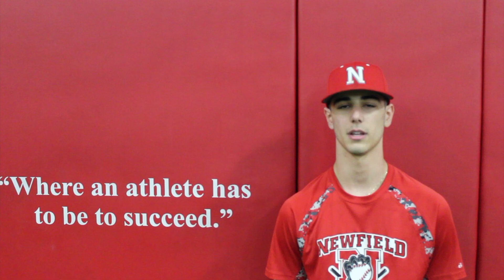Michael Manzolillo Recruiting Video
Michael Manzolillo
Newfield High School
Class of 2019
OF, RHP

►Where to follow and listen to Zoned and Duke Baxter

Zoned Inc. is a state-of-the-art sports academy providing everything from lessons, camps, clinics, team practices, parties, events and more. They are home to the elite RedHawks Travel Baseball team and most importantly, Zoned is an active member of the community. Zoned has given over $113,000 in scholarship money to student athletes in the last 10-years and consistently supports local under-funded Little Leagues and community charities.

Zoned – where an athlete needs to be to SUCCEED!

for fantastic baseball attire.
Category
Baseball
Softball
Training
Arm care